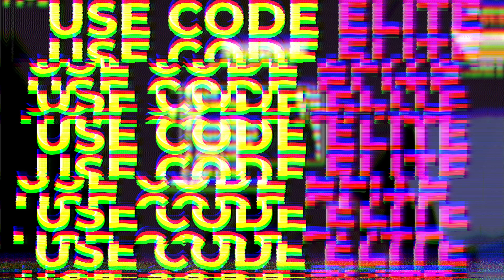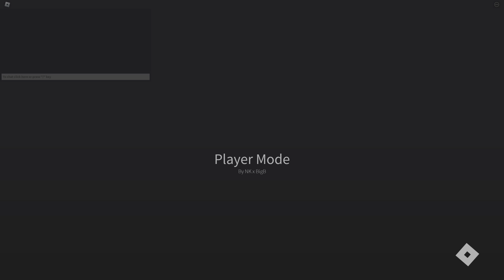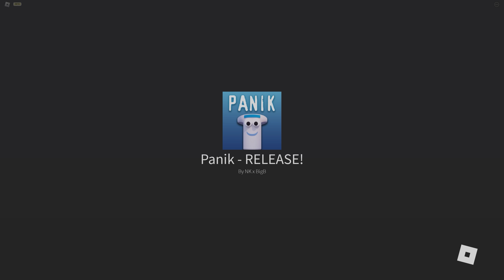Roblox Panik BUT It FOUND ME